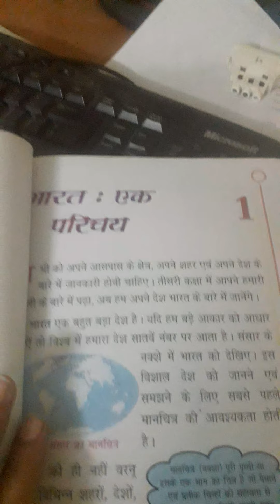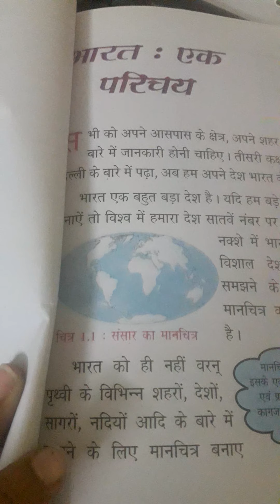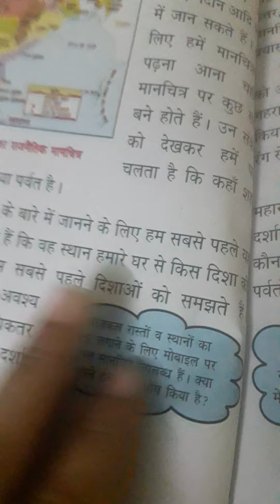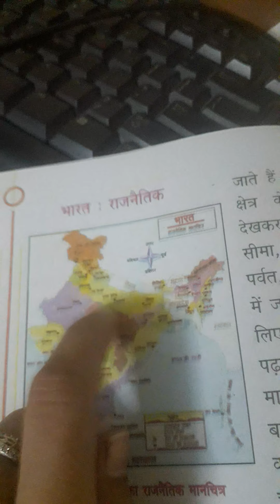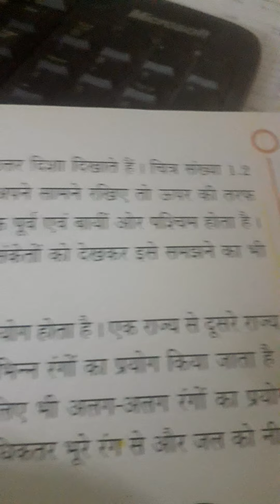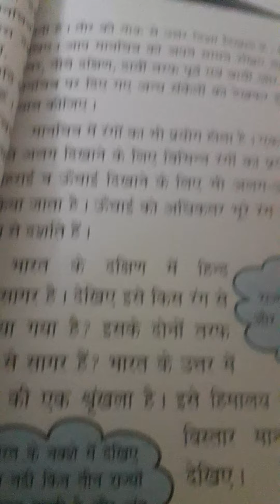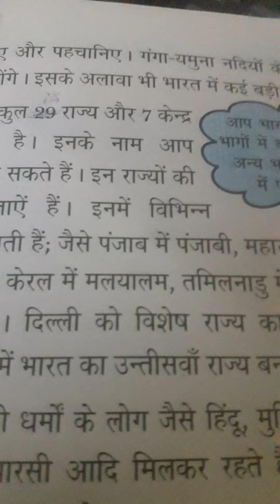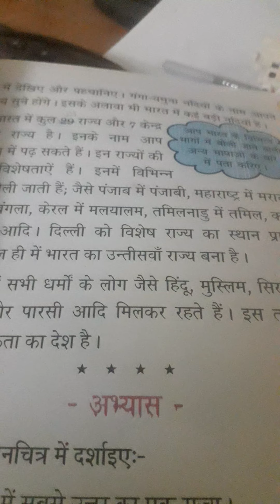20 April 2020